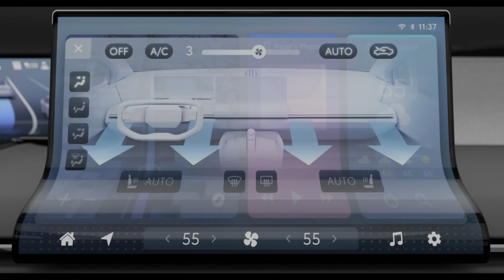El SUV BZ concepto de Toyota • Impresionante eléctrico futurista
Toyota bZ Compact SUV Concept

“Con un diseño aerodinámico junto con características tecnológicas intuitivas nunca antes vistas en un modelo de Toyota, el bZ Concept muestra otra posible visión del futuro cercano con nuestros vehículos eléctricos de batería”.

El concepto está diseñado como un vehículo completamente eléctrico a batería, utilizando un enfoque de diseño limpio y vital. Este enfoque tiene como objetivo expresar lo que es especial acerca de los vehículos eléctricos de batería al mismo tiempo que ofrece diversión para conducir y un rendimiento estimulante. Representa un vehículo con cero emisiones, que utiliza materiales ecológicos y sostenibles, que también brinda un rendimiento dinámico, tecnología de punta y una apariencia elegante.

La forma aerodinámica del concepto mejora su aspecto futurista al empujar las ruedas hacia las esquinas para lograr una postura agresiva, lo que hace que parezca que se está moviendo incluso cuando está parado. Los voladizos cortos y los ángulos de barrido hacia atrás lo hacen destacar como un vehículo de tecnología avanzada; un diseño de cabina reducido le da una apariencia ágil para un bajo coeficiente de resistencia.
El estilo vanguardista se extiende al interior con acabados premium que dan como resultado una apariencia distintiva. En particular, el equipo de diseño incluyó varios toques ecológicos, como asientos hechos de materiales reciclados y de origen vegetal para seguir el tema de Beyond Zero. Y un agente personal en el automóvil llamado "Yui" conecta al conductor y los pasajeros con el vehículo. Con el uso de audio y video.
Señales de iluminación que se mueven por la cabina, responde a solicitudes o comandos de los pasajeros delanteros o traseros.